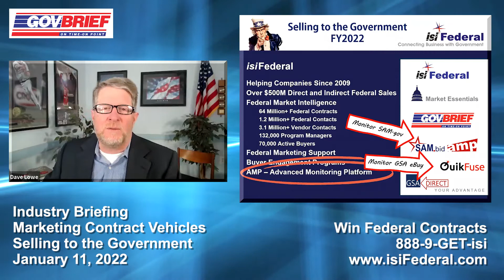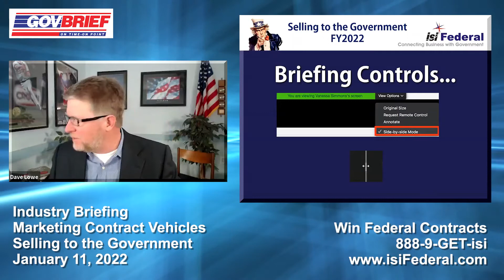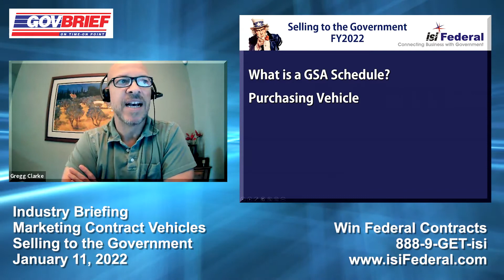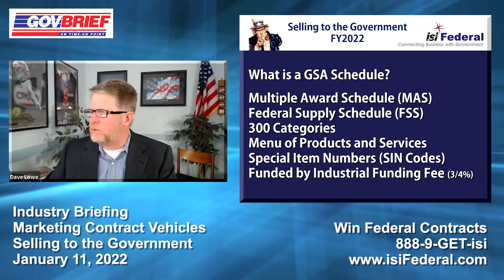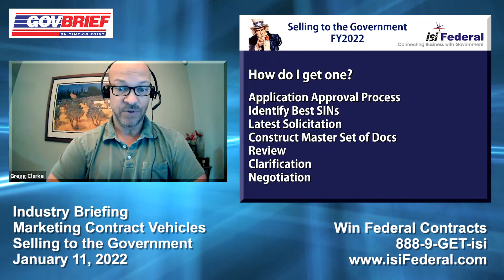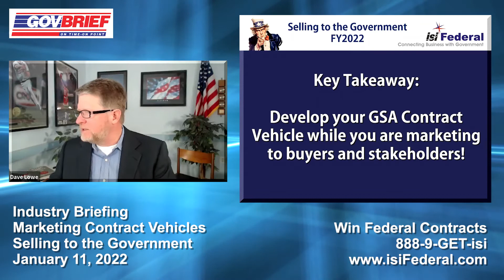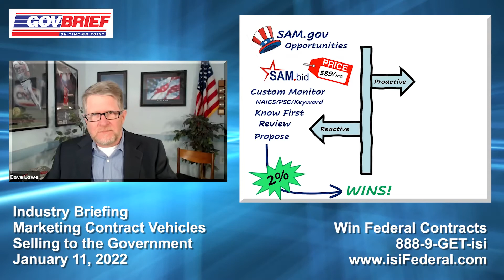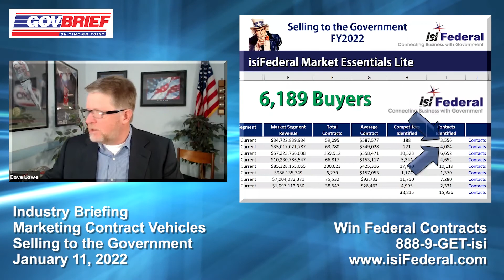Marketing Contract Vehicles - Selling to the Government January 2022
Learn from the experts who have proven track records of bidding and winning Billions in federal sales!

Find and develop opportunities BEFORE they hit the street
Develop proactive marketing to get in front of decision-makers
Help federal stakeholders frame the scope of work
Get on the Shortlist!
Get SOLE sources!

Register once and you have access every second Tuesday where you can learn how successful contractors crack the federal contracting code.

- $3.5 Trillion FY 2022 Budget Must Be Spent by 9/30/2022
- NEW Presidential Mandates
- Sole Source Contracts
- Contract Funding Sources

Federal Contracting Facts...
- 98% will not hit SAM.gov
- 76% of contracts are competed between 5 or fewer companies*
- 37% of awards have only ONE response*
- 93% of contracts go to companies who proactively market
- 100% of budgeted dollars for 2019 was spent by 9/30/2019

Source: *FPDS Market Data 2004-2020